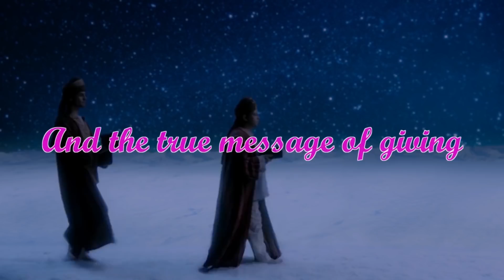CHRISTMAS DREAMS Trailer (Fantasy, Musical Movie - 2017)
A marvelous spectacular no matter what the season, Christmas Dreams is the perfect musical adventure for young and old alike. . . A poor but talented Little Drummer Boy (Conrad Sager) seeks to win the friendship of the Pretty Girl (Francesca Flamminio) he knows from the playground. Bedeviled by her Bratty Brother (Daniel Venini) and watched over by the magical village Toymaker (Marlin), the Little Drummer Boy dreams an enchanted Christmastime world. Fantastically, the Pretty Girl shares the same dreamscape with the Little Drummer Boy and imagines her own awesome adventure. Wakening on Christmas Day, the kids bring their families together to share their greatest gifts with each other, realizing that it is truly greater to give than to receive. Loaded with humanity, pageantry, sentiment and laugh-out-loud humor, Christmas Dreams is entirely and wordlessly told through color, movement and dance. A unique triumph of visual story telling, the movie features a lush and tuneful score created...